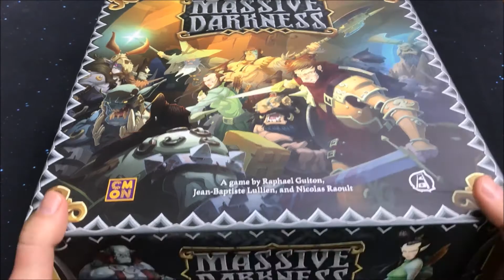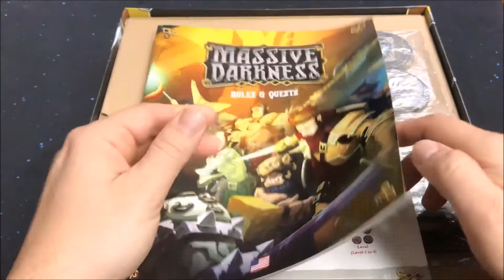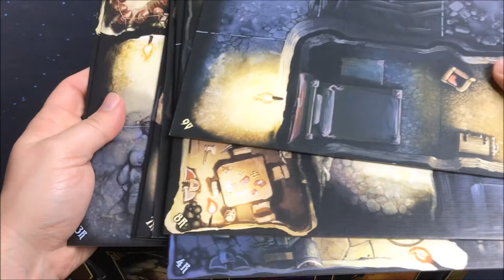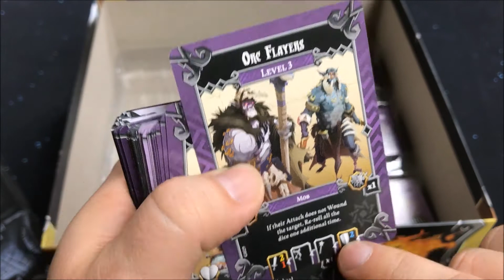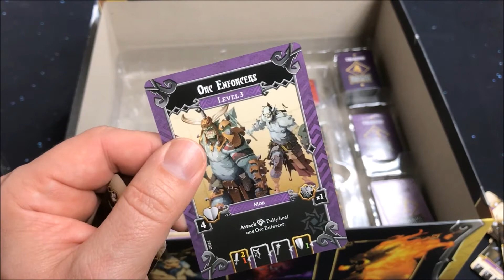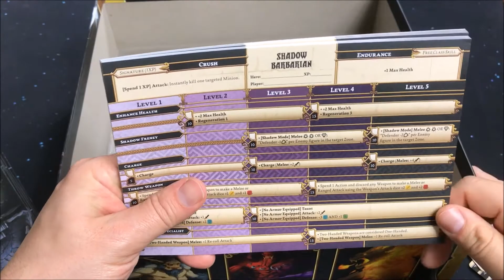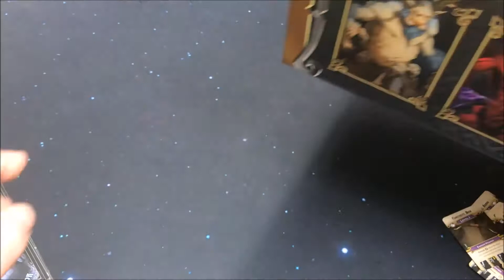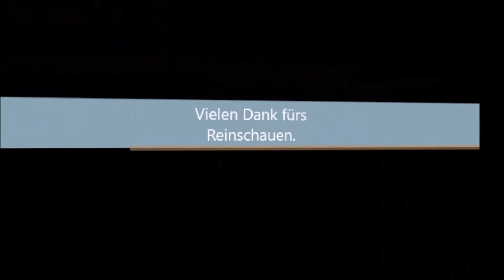Massive Darkness - Unboxing - Part#1 - deutsch - Preview - Brettspiel - Kickstarter - CMON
Direkter Link zum Kanal